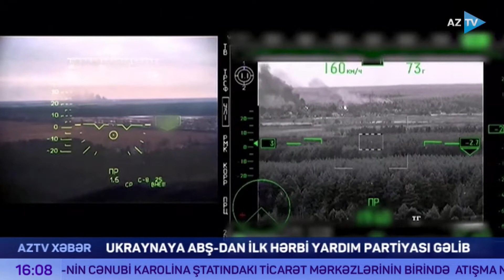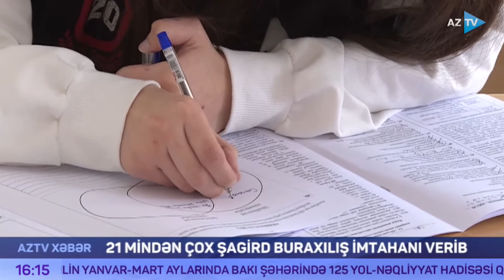Ruslan Həsənovla "AZTV Xəbər" (16:00) | 17.04.2022